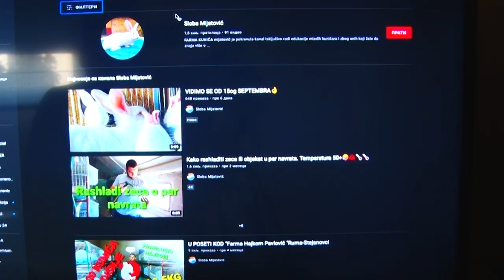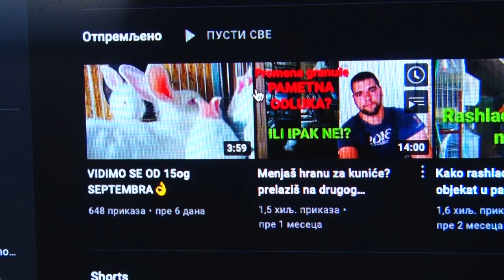Prste da poližete - DELIKATESI OD KUNIĆA, Farma kunića Mijatović - Nova Gajdobra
Zbog čega je meso kunića sve traženije na domaćem tržištu?
Sagovornici:
Slobodan Mijatović – „Farma kunića Mijatović“, Nova Gajdobra
Maša Mijatović - „Farma kunića Mijatović“, Nova Gajdobra
Dejan Grandić – vlasnik restorana “Agape”, Vrbas
Marko Brzak – šef kuhinje “Salaš 137”
Facebook : Farma emisija o poljoprivredi